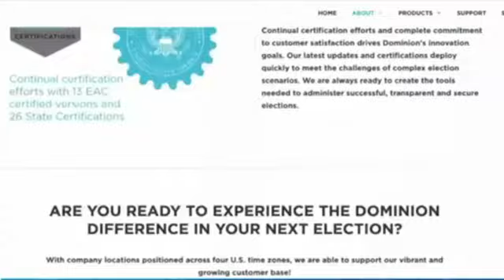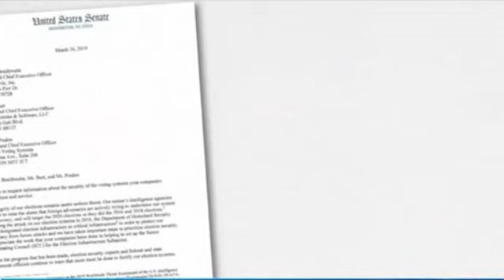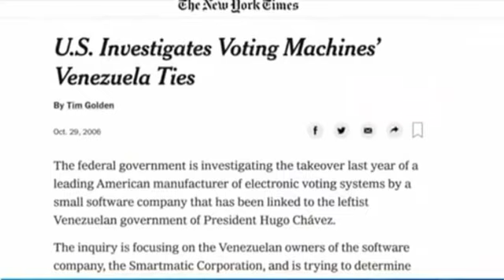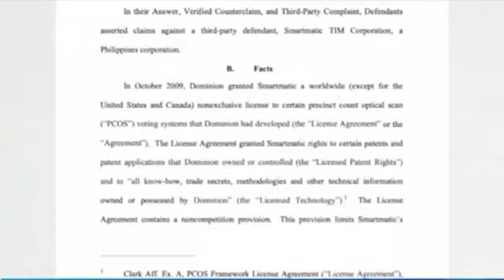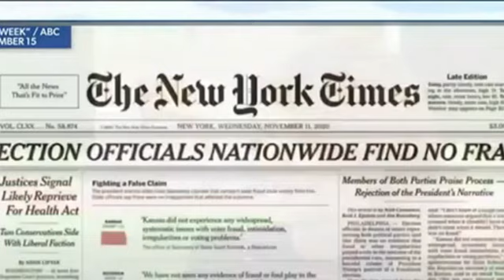Voter Fraud / Evidence / Opinion